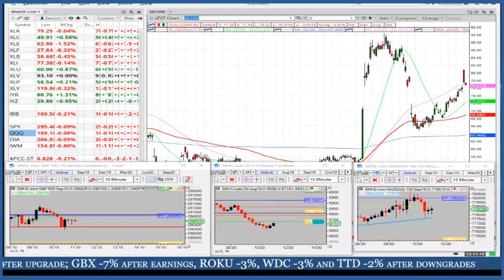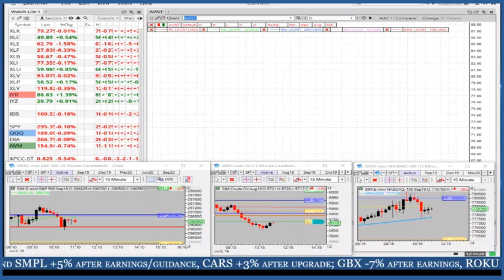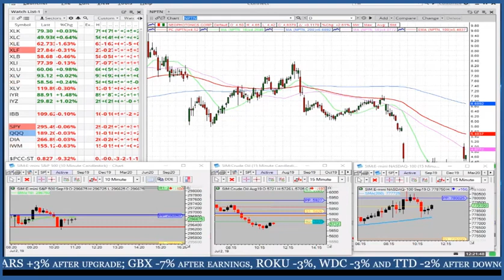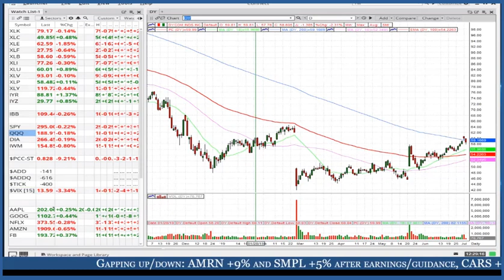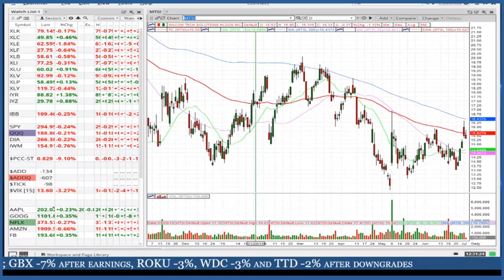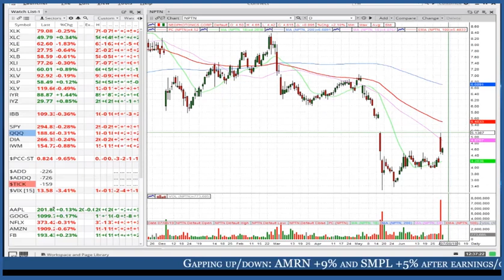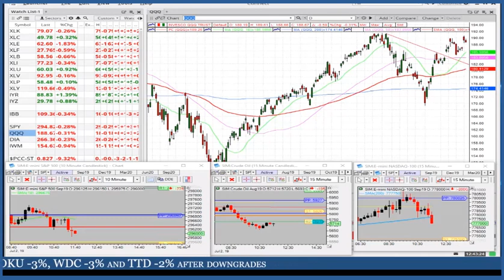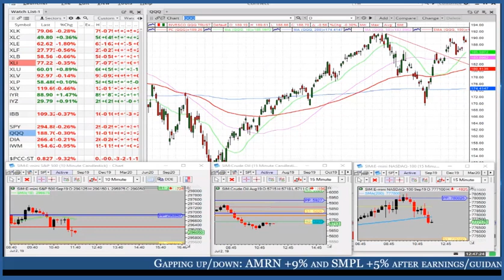Trader Talk with TECHT - Jul. 2, 2019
* Tech Trade reviews his take on 5G post G-20. In this Trader Talk segment, TECHT discusses the action that occurred in the 5G space on Monday.
* He also finds COMM as an attractive way to participate in the 5G move.
* Related tickers include: QQQ, QCOM, MU, MTSI, LITE, ACIA, COMM, DY, AMBA, NPTN, ARW